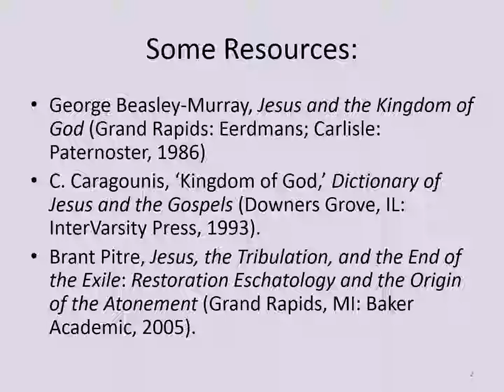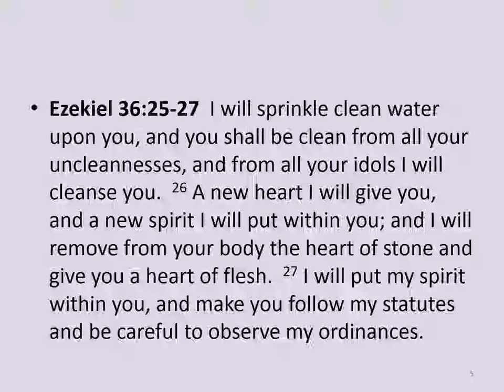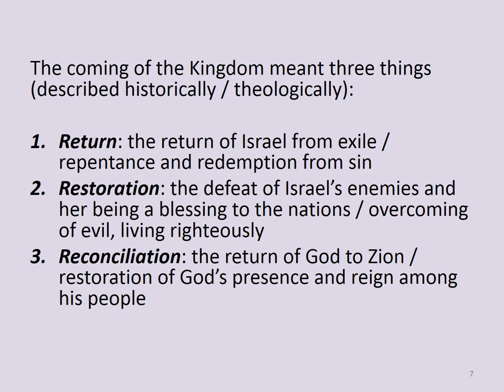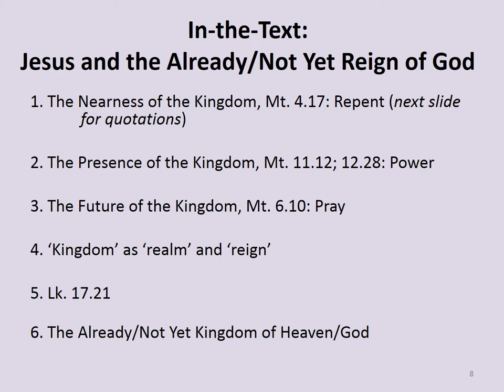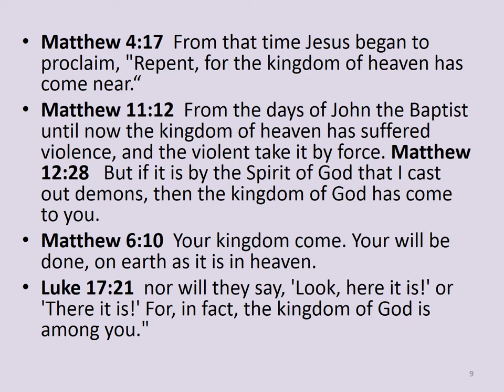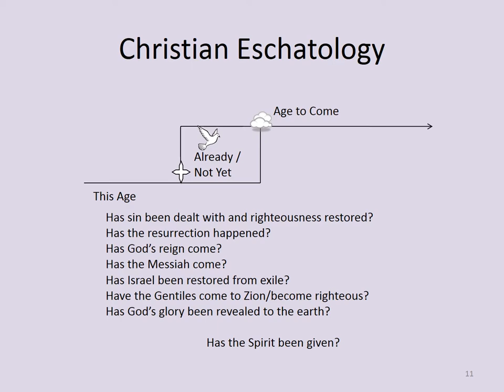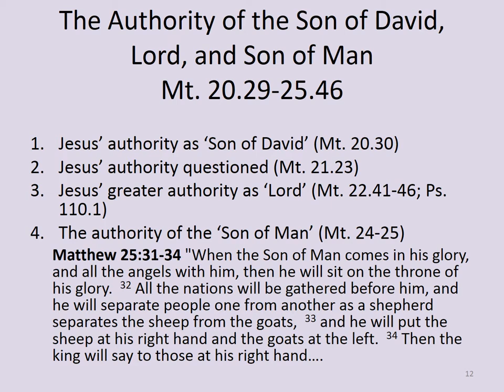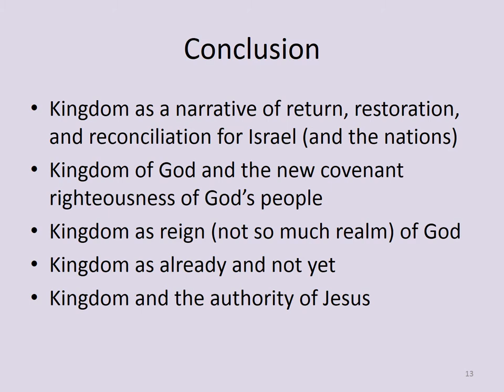NT Survey: Jesus and the Kingdom of Heaven/God